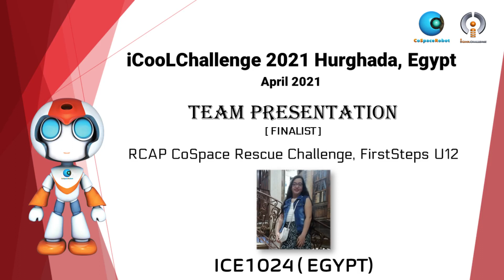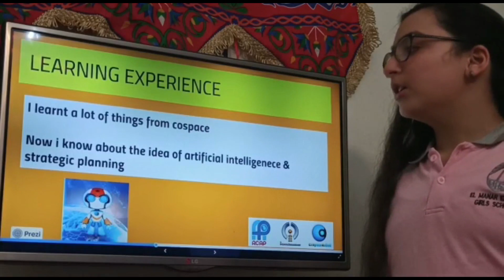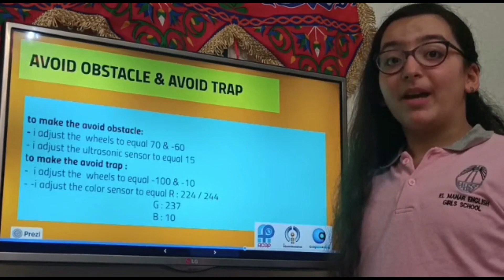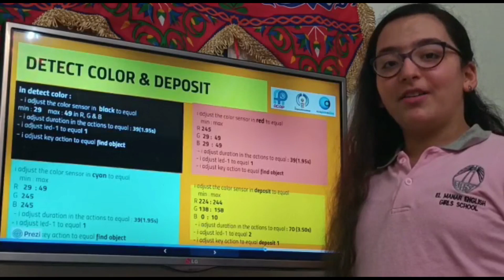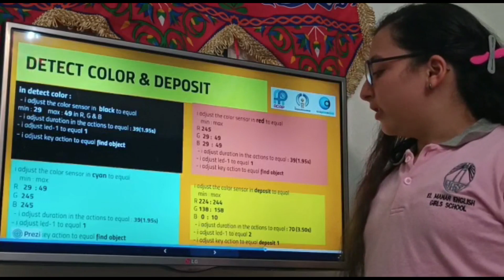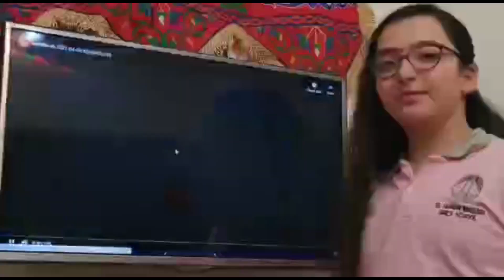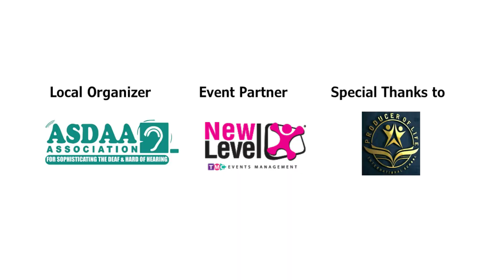EG21HRG1.5 - ICE1024 - Finalist Presentation - RCAP CoSpace Rescue FS U12 - iCooL2021 Hurghada Egypt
Event:    iCooLChallenge 2021 Hurghada, Egypt
Category: RCAP CoSpace Rescue Challenge, FirstSteps U12
Team:     ICE1024
Region:   Egypt

This presentation video is eligible for the iCooLChallenge Influencer Award. The award consists of five categories:
𝗣𝗲𝗼𝗽𝗹𝗲’𝘀 𝗖𝗵𝗼𝗶𝗰𝗲: in recognition of Sharing Video with 𝙈𝙤𝙨𝙩 𝙇𝙞𝙠𝙚𝙨
𝗘𝗱𝘂𝗰𝗮𝘁𝗶𝗼𝗻𝗮𝗹 𝗩𝗮𝗹𝘂𝗲: in recognition of Sharing Video with 𝙃𝙞𝙜𝙝𝙚𝙨𝙩 𝙒𝙖𝙩𝙘𝙝 𝙏𝙞𝙢𝙚
𝗖𝗼𝗺𝗺𝘂𝗻𝗶𝘁𝘆 𝗔𝘄𝗮𝗿𝗲𝗻𝗲𝘀𝘀: in recognition of Sharing Video with 𝙈𝙤𝙨𝙩 𝙎𝙝𝙖𝙧𝙚𝙨

The International CoSpace OnLine Challenge (iCooLChallenge) is an international initiative to provide an opportunity for students around the world to remotely take part in RoboCup & RoboCup Asia-Pacific (RCAP) through CoSpace Challenges.